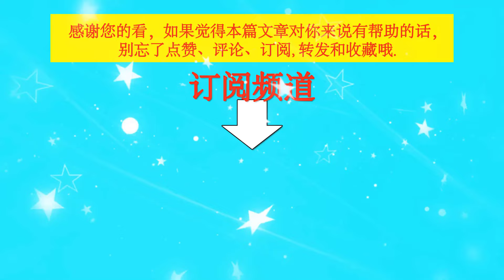王一博结束巴黎之行回国，咖色T恤表达热爱，又酷又潮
王一博结束巴黎之行回国，咖色T恤表达热爱，又酷又潮 | TGN Star News